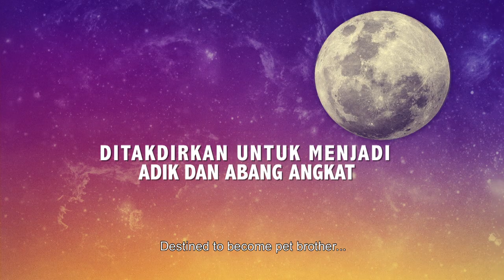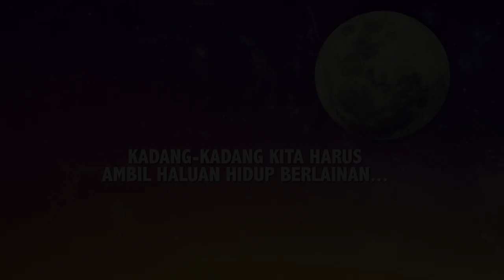LOVE, SUPERMOON OFFICIAL TRAILER | DI PAWAGAM 22 OKTOBER 2015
Dari penerbit filem Istanbul Aku Datang, Sejoli, Gila Baby dan Girlfriend Kontrak @grandbrilliance mempersembahkan

FILEM ROMANTIK PALING KELAKAR 2015 - Love, Supermoon.

Diterajui oleh Farid Kamil dan Nadiya Nisaa serta barisan pelakon terkenal seperti Rita Rudaini, Anne Ngasri, Zain Hamid, Azhar sulaiman, Zain Saidin dan ramai lagi.

Saksikan Love, Supermoon di pawagam bermula 22 Oktober ini!